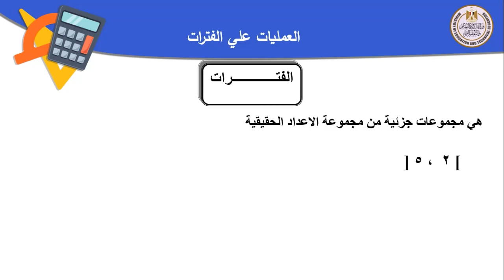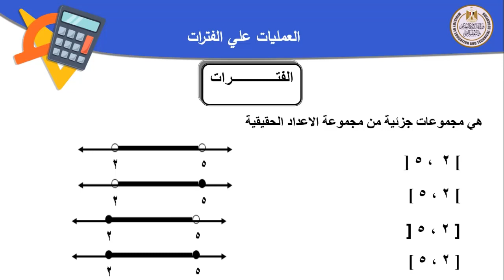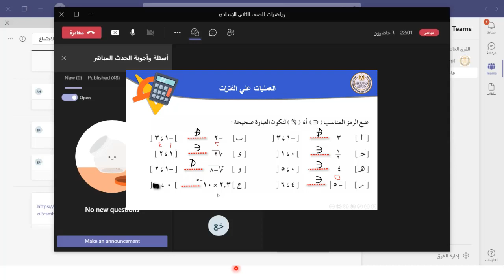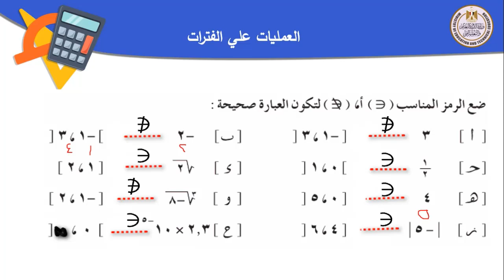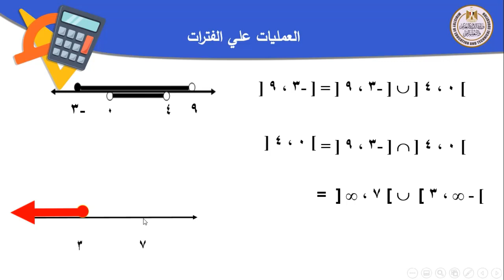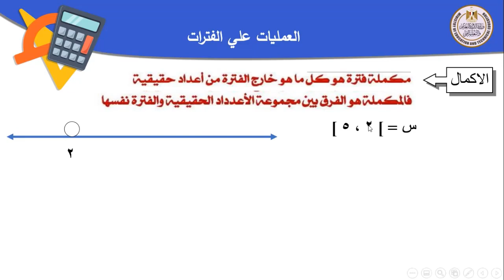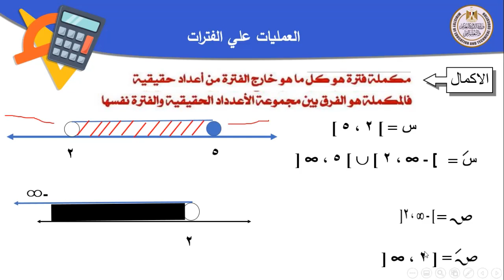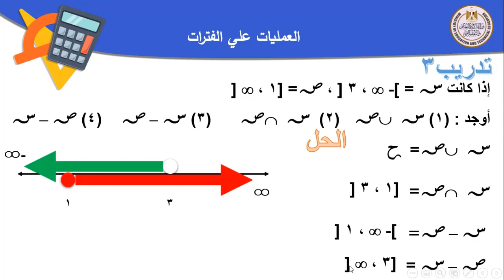رياضيات 2 ع جبر العمليات على الفترات